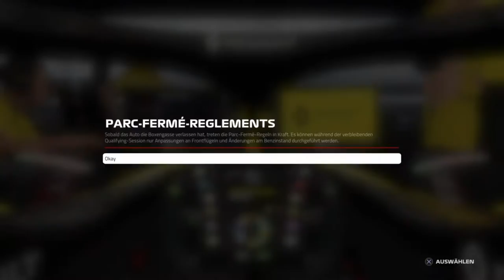Let's Play F1 2019 Karriere Saison 3 #29 Großbritannien Qualifikation